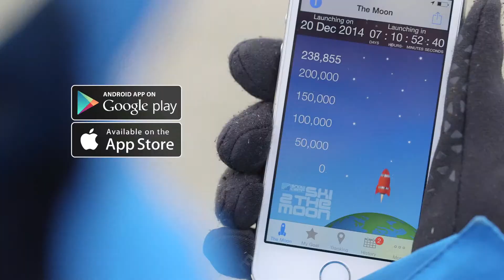Ski 2 The Moon